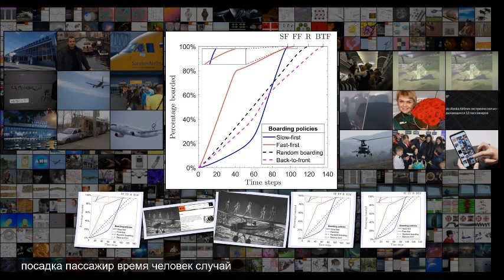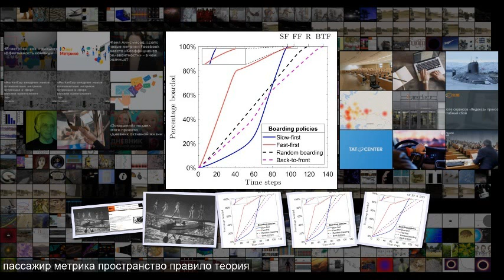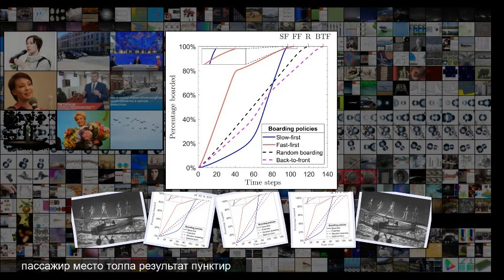Физики доказали преимущество приоритетной посадки медленных авиапассажиров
Физики доказали преимущество приоритетной посадки медленных авиапассажиров Математика Математика 19 25 20 Янв . 2020 Сложность 3 .6 Физики доказали преимущество приоритетной посадки медленных авиапассажиров Ученые создали новую модель посадки людей в самолет с помощью математического аппарата теории относительности . Анализ полученных закономерностей и численные расчеты показали сокращение суммарного времени в случае применения правила сперва более медленные пассажиры вне зависимости от